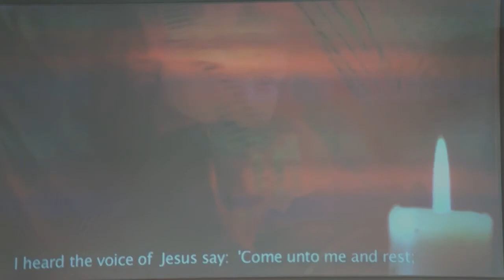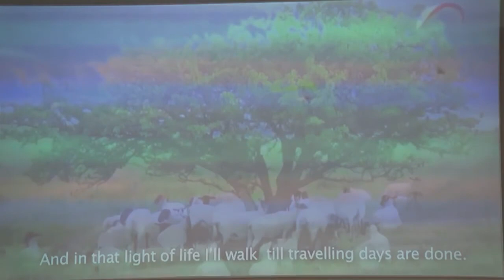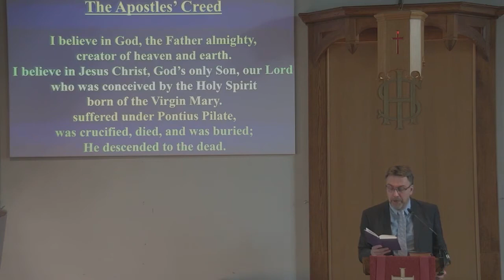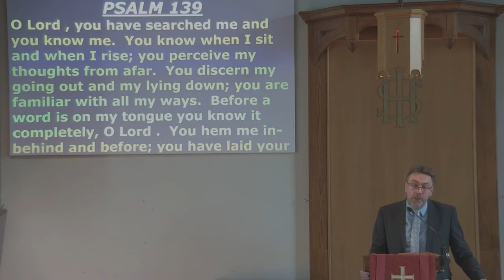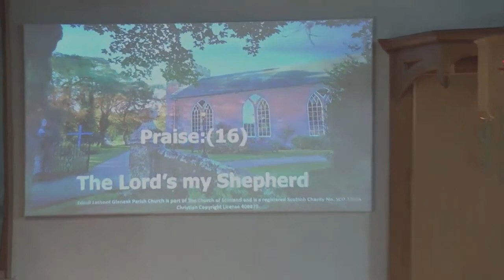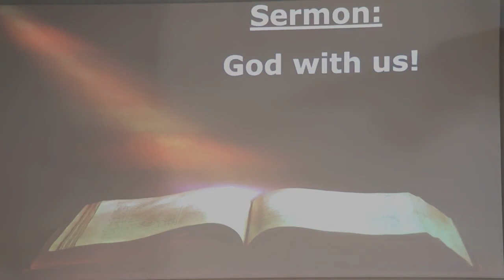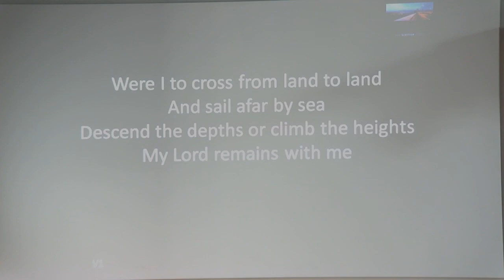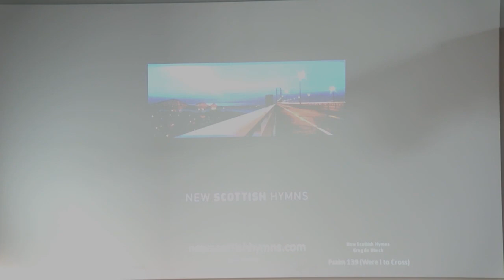EDZELL Church Baptism service 27 Nov 2022